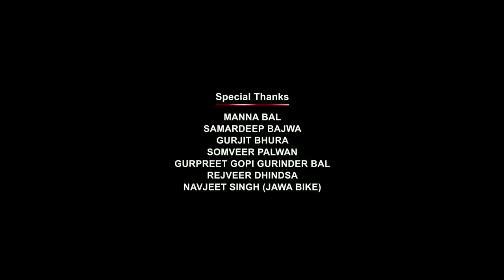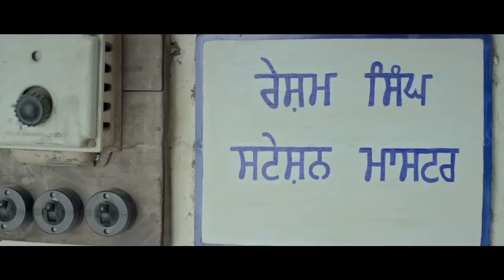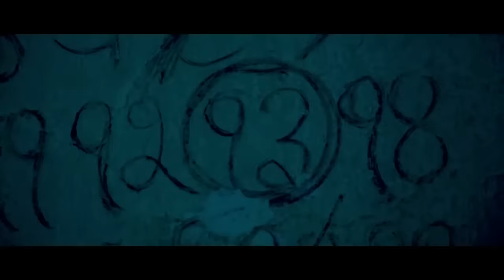Bambukat 2016 Punjabi Full Movie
Nadar Films & Rhythm Boyz Entertaiment Present "BAMBUKAT"
A Pankaj Batra Film
Starring :- Ammy Virk, Binnu Dhillon, Simi Chahal, Sheetal Thakur, Karamjit Anmol, Sardar Sohi, Hobby Dhaliwal & Nirmal Rishi
Produced By :- Amiek Virk & Karaj Gill
Assistant Director : Sidakdeep Singh
Story :- Jass Grewal
Special Thanks To :- Jaspal Sandhu & Amarbir Sandhu
Executive Producers :- Next Level Productions, Tung Films & 7T-One Films
Dialogues :- Jatinder Lall & Jass Grewal
Creative Producer :- Jarnail Singh
Project Design :- Virasat Films & Kissan Productions
DOP :- Vineet Malhotra
Line Producers -  Virasat Films
Production Manager - Amritpal Singh And Kulbir Singh
Production Designer :- Rashid Rangrez
Art Director :- Shabana Khanam
Costumes Designer :- Manmeet Bindra
Poster Design :- Thirsty Fish
Associate Director :- Gulshan Singh
Post Production :- Varun Bansal

ˍˍˍˍˍˍˍˍˍˍˍˍˍˍˍˍˍˍˍˍˍˍˍˍˍˍˍˍˍˍˍˍˍˍˍˍˍˍˍˍˍˍˍˍˍˍˍˍˍˍˍˍˍˍˍˍˍ